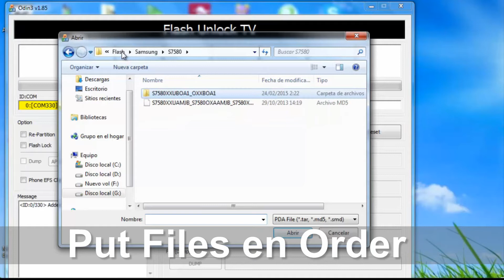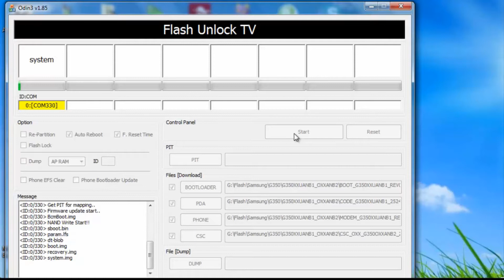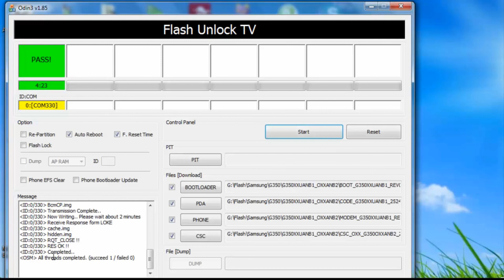Flash Samsung Galaxy Core Plus SM G350 with Odin3 - FlashUnlockTV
Flash Samsung Galaxy Core Plus SM G350 with Odin3